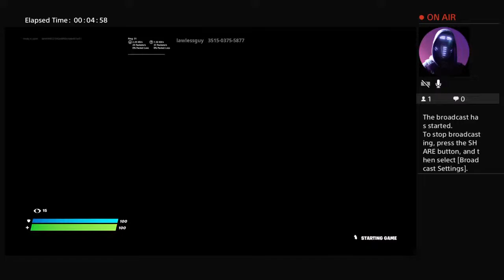Add me getsomeofthis